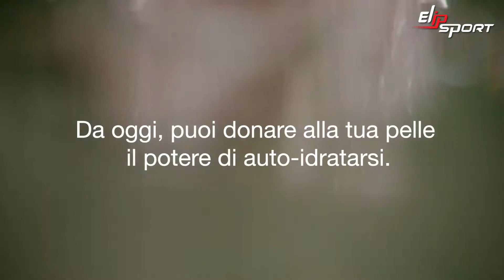Sản phẩm mới của Clinique Moisture Surge ™ 72 giờ - khiến làn da của bạn căng mọng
Mua ngay máy chạy bộ giá 49,5 triệu ✅Sản phẩm mới của Clinique Moisture Surge ™ 72 giờ - khiến làn da của bạn căng mọng✅ củng cố tế bào da chống lại nám, làn da không đều màu, kém rạng rỡ và kém săn chắc.

❤ Đăng ký theo dõi kênh để xem nhiều video hơn:
Rénergie Multi-Lift Full Spectrum Serum giàu Vitamin C và chiết xuất nấm men sẽ giúp điều hoà sắc tố và củng cố tế bào da chống lại nám, làn da không đều màu, kém rạng rỡ và kém săn chắc.